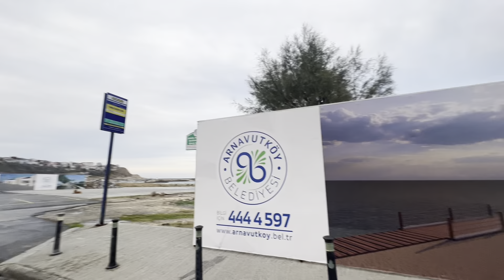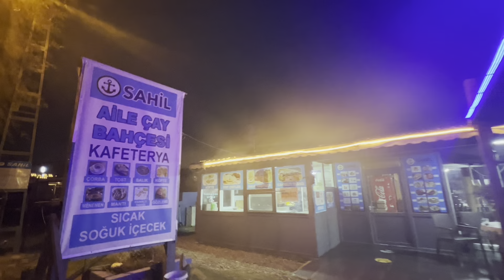Traveling to America with a 2 day layover In Turkey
In turkey